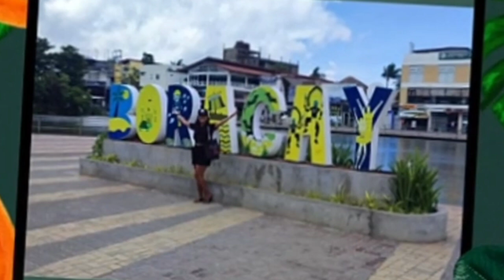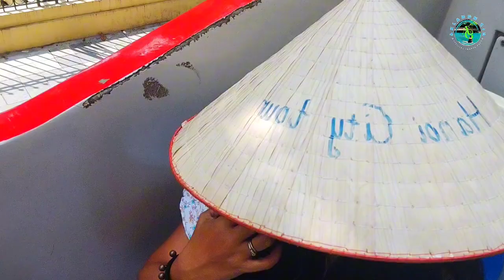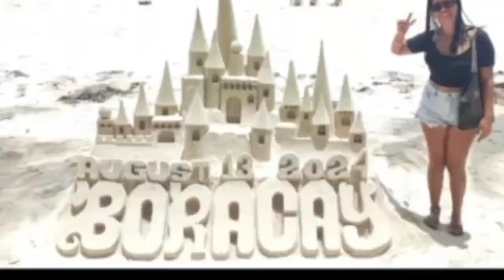Is This 300VND ($0.01) Bus Ride Worth It?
Hanoi Bus City Tour.